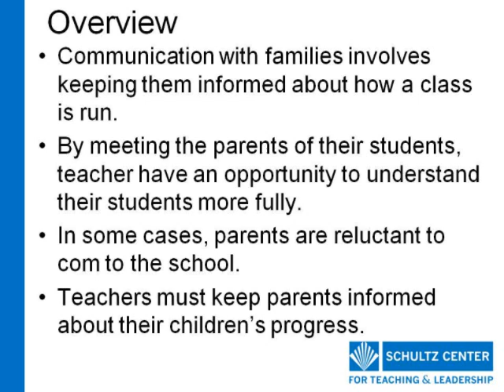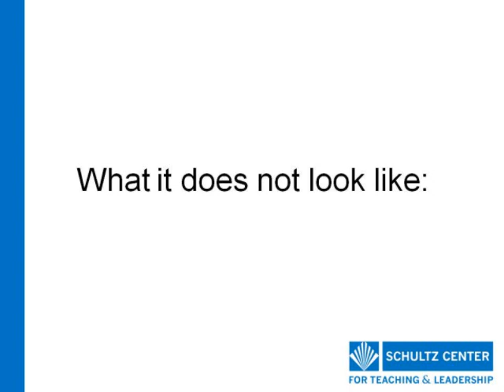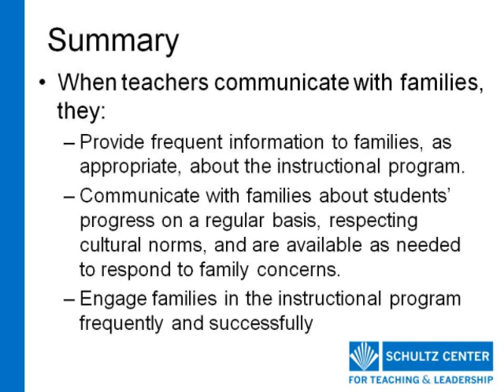CAST Component 4c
Overview of Component 4c of CAST